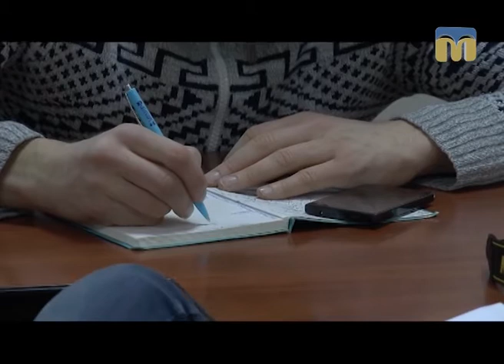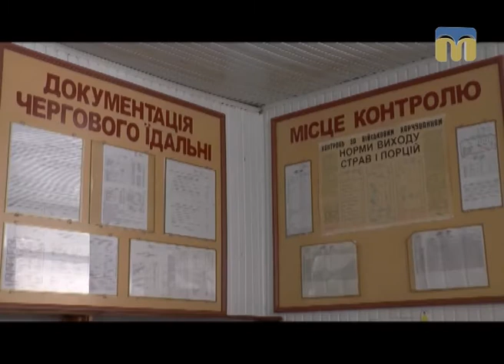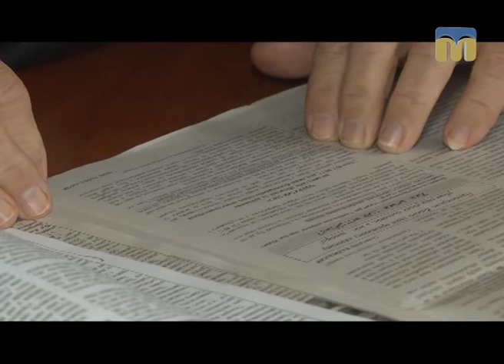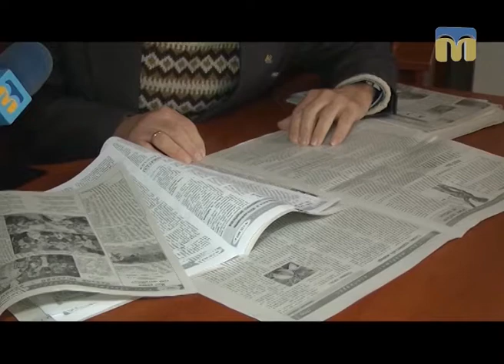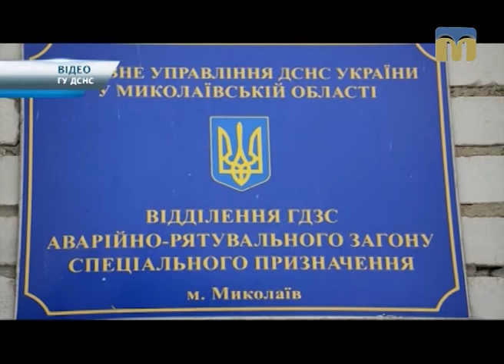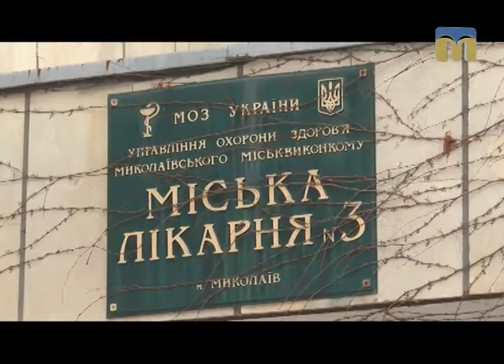Телевізійні новини Миколаївщини – 08.02.2017